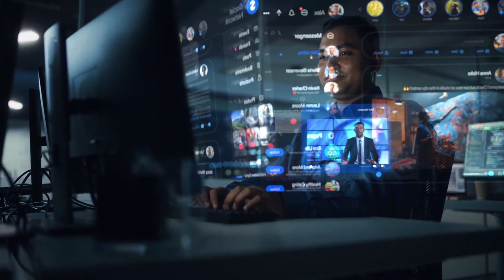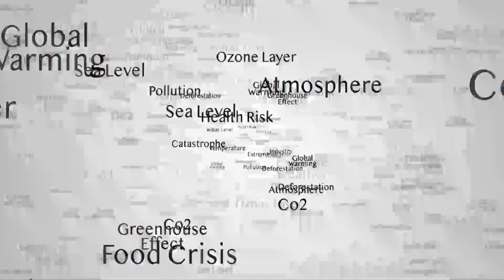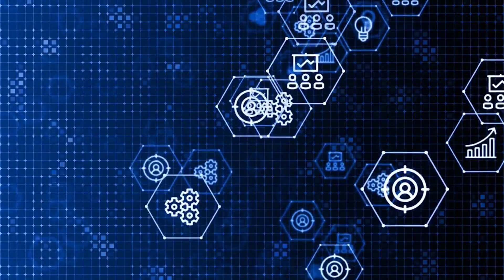How Technology is Changing the World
In this enlightening video, we explore the remarkable ways in which technology is revolutionizing the world we live in.

Technology has become an integral part of our daily lives, transforming various aspects of society, business, communication, and more. Join us as we uncover the profound impact that technology is having on our world and how it is shaping our future.

From the rise of artificial intelligence (AI) and automation to the advent of the Internet of Things (IoT) and the power of data analytics, we'll delve into the advancements that are driving unprecedented change. Discover how these technologies are streamlining processes, enhancing productivity, and creating new opportunities across industries.

Furthermore, we'll explore how technology is improving access to education, healthcare, and information, bridging gaps and empowering individuals and communities around the globe. Witness how communication and connectivity have been revolutionized, enabling us to connect with others, share ideas, and collaborate on a global scale.

We'll also examine the environmental impact of technology and how innovative solutions are tackling sustainability challenges. Discover how renewable energy, smart cities, and eco-friendly practices are reshaping our relationship with the planet and driving us towards a more sustainable future.

Throughout the video, we'll showcase inspiring examples and real-world applications that highlight the transformative power of technology. Join us as we celebrate the positive changes it brings while also discussing the importance of addressing the ethical considerations and potential drawbacks that arise along the way.

Don't miss this opportunity to gain a deeper understanding of how technology is changing our world.

Contents:
00:00  Intro  How technology is changing the world
00:54  the first area where technology has made a significant impact is communication
02:25  the rise of technology in transportation
03:58  education is another area where technology is reshaping Industries
05:36  the impact of technology on the environment
06:51  robotics is another area where technology is reshaping industries